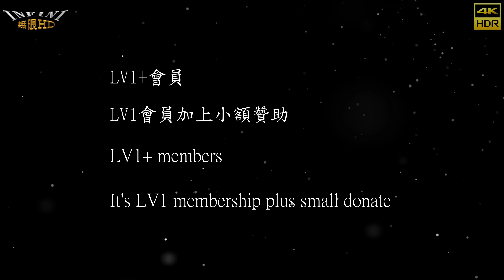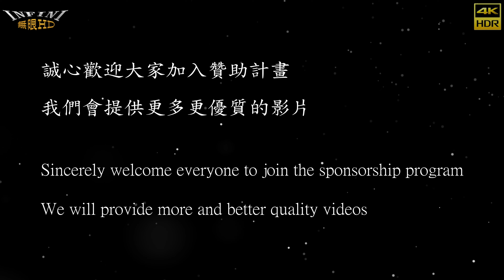【無限HD】2021台灣小姐 才藝表演 9號(4K 60p)【第十一屆 台灣小姐 Miss Taiwan】